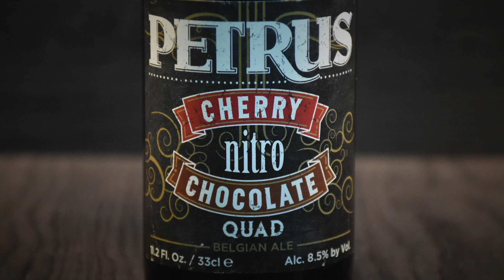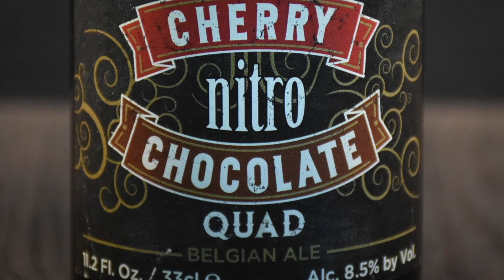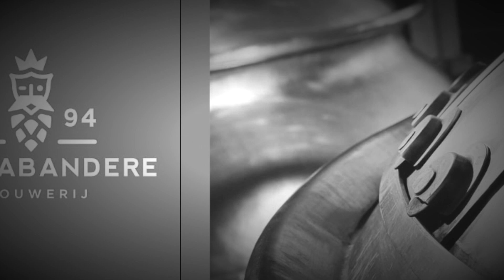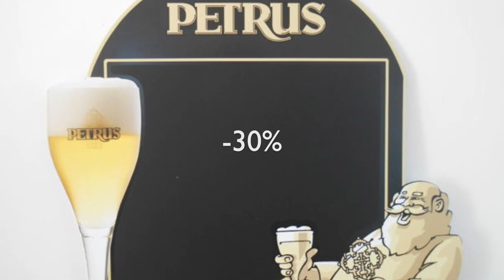Cerveza PETRUS Cherry NITRO Chocolate QUAD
Cervecería: De Brabandere
Estilo: Quadrupel
Alc. 8.5º
Hecho en: Bélgica
Precio aprox. $100.00
Venta: Boutique, On Line
Calificación: 10